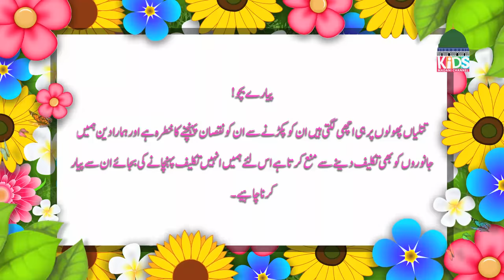Rangi Barangi Pyari Titli | Nursery Rhymes | Kids Poem | Bachon Ki Nazam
Rangi Barangi Pyari Titli | Nursery Rhymes | Kids Poem | Madani Channel Kids

Watch, listen and feel pleasure. Everybody will be entertained through this poem